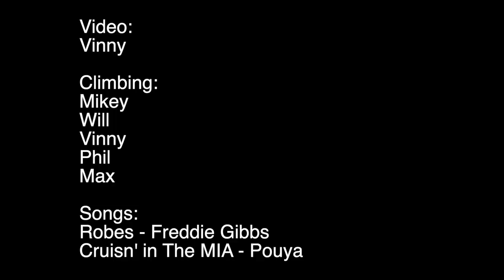Haycock Bouldering: A Day in The Hay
Some sends and not sends of some classics and not-so-classics.
Bubblegum (V3)
Bubblegum Face (V0)
Little Fluffy Clouds (V5)
One Inch Punch (V6)
Bovine Spongiform Encephalopathy (V6)
Arachnophobia (V5)
Hiding in Plain Sight (V1)
Climbers: Mikey, Vinny, Phil, Max, Will
Music: Robes - Freddie Gibbs, Cruisin' in The MIA - Pouya